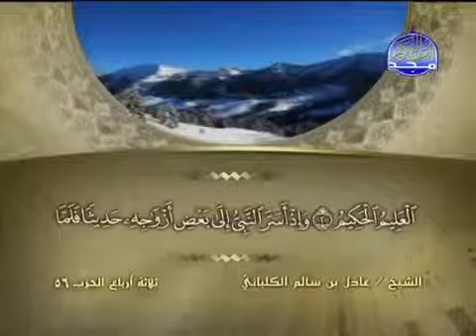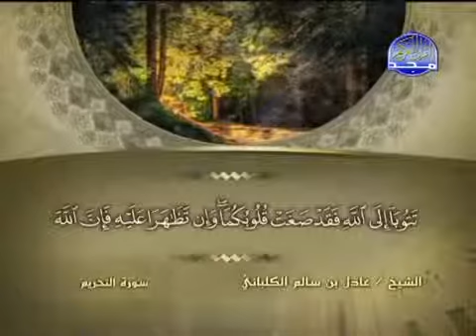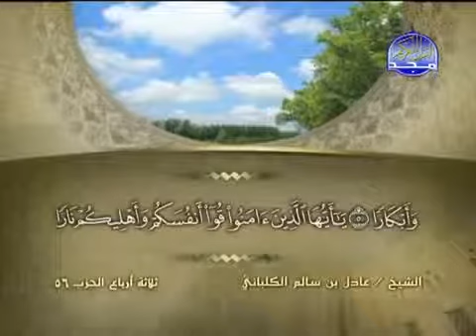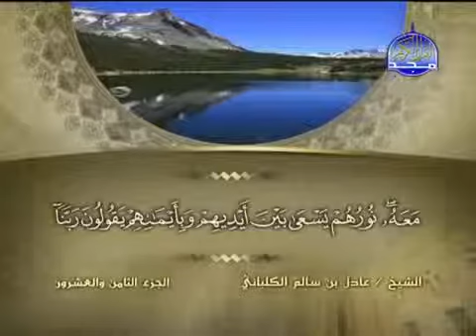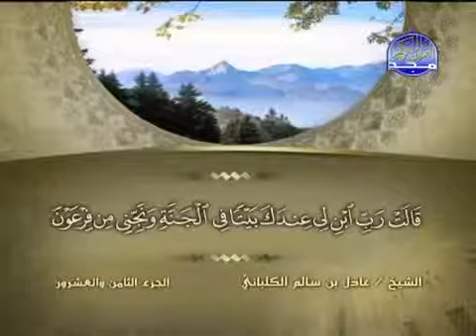66 سورة التحريم الشيخ عادل الكلباني Adel Al Kalbani